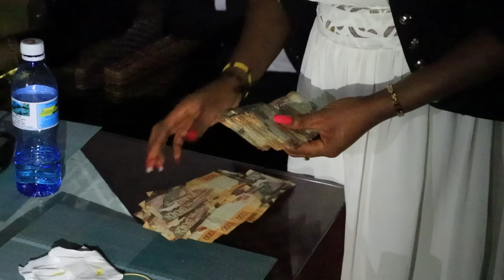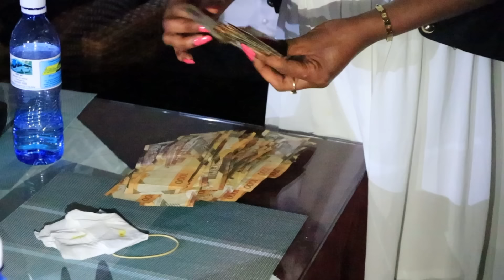mariam part two movie